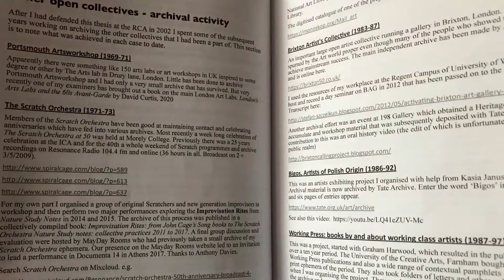Look inside - 'Exploding Cinema 1991 - 1999'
Exploding Cinema are an open access film showing collective still active in London. This book is about their first decade. (Just pause the vid if you want to read something!)  Post free anywhere in the world!
Exploding Cinema is an extraordinarily vital short film showing collective. The book also argues for the value of open artists collectives in general to the health of a democratic culture. The representation of Exploding Cinema in this period is made using a 'triangulation of methodologies' which aims to achieve a level of objectivity without losing the undoubted subjective power and scope of the collectives events.